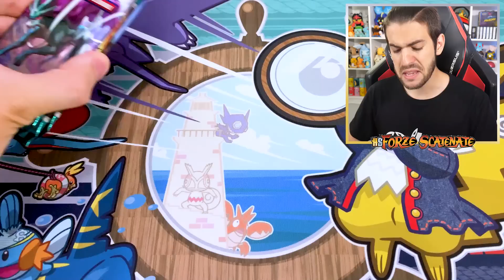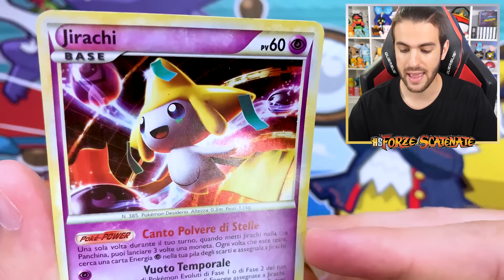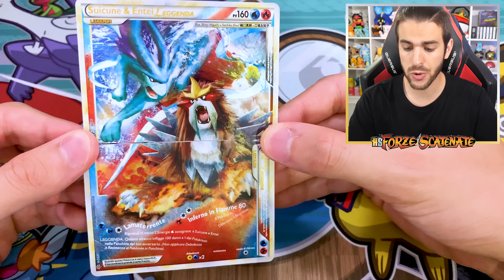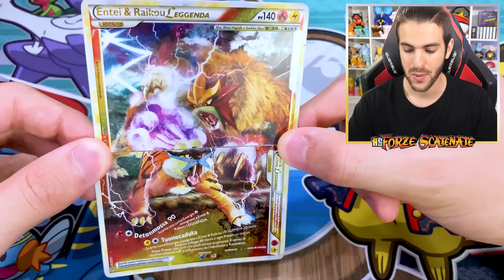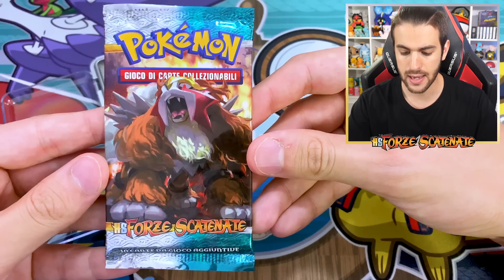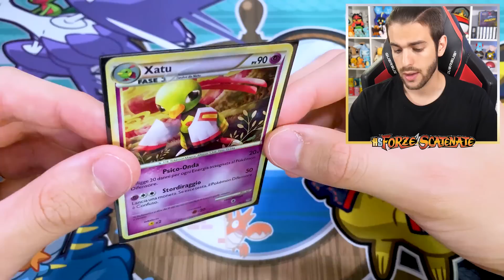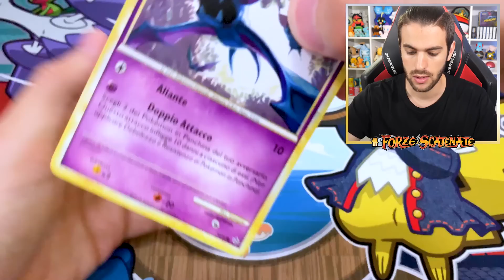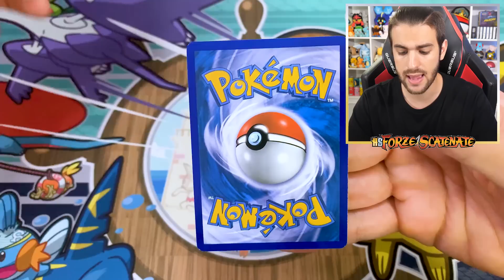APRO 2 BUSTINE POKEMON HS FORZE SCATENATE *HO SCULATO* COSTOSISSIME E INTROVABILI!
Pokémon Pack Opening Vintage, apro 2 bustine Pokemon HS Forze Scatenate costosissime e introvabili!

Federic©